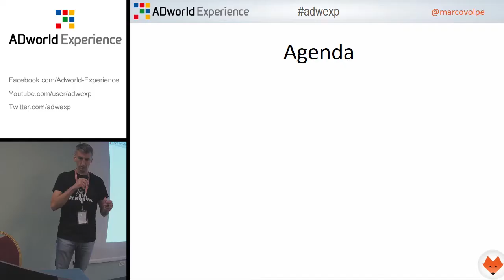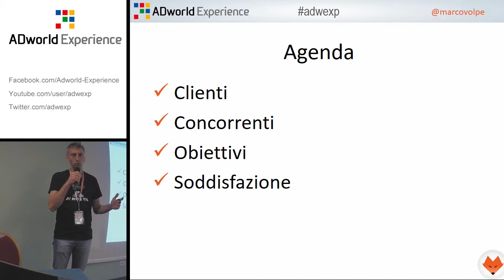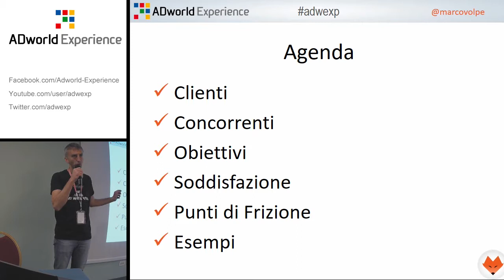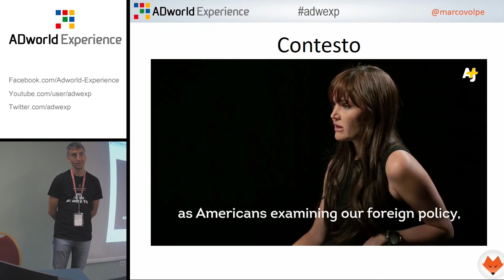Campagne internazionali nel turismo by Marco Volpe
Fare campagne internazionali in ambito turistico
Le strategie da seguire e le tattiche più efficaci per la rete search e la display nel realizzare campagne multinazionali efficaci per il settore turistico.

A chi è rivolto il seminario
Questo video è adatto a tutti gli utenti che gestiscano o vogliano gestire campagne AdWords multinazionali in ambito turistico.

Marco Volpe
Professionista certificato AdWords, Master Practitioner e Business Coach certificato presso la NLP Society di Richard Bandler, frequenta regolarmente eventi nazionali ed internazionali sul Digital Marketing, spesso in qualità di speaker. Svolge l‘attività di formatore in ambito web marketing in vari importanti enti di formazione e associazioni di categoria e la sua azienda (che conta 13 collaboratori) assiste nelle strategie digitali oltre 100 realtà del settore turistico. Vive tra l’Italia e Malta e adora le sfide (corre 6 maratone l’anno).

Clicca su mi piace e segui questo canale per essere informato sui nuovi video caricati: